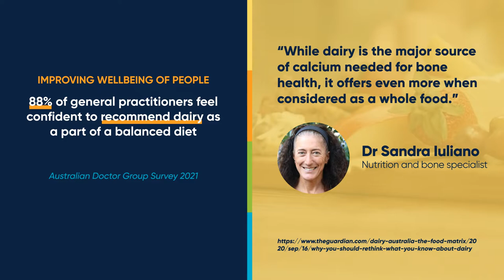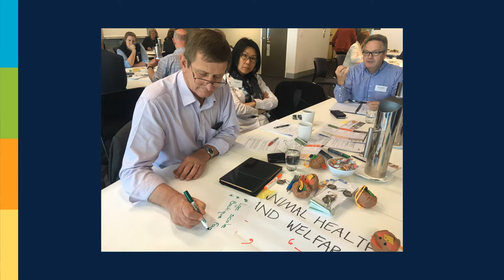World Milk Day 2022 | Climate Action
For the last 10 years, the Australian dairy industry has focused on providing nutritious food for a healthier world.

Our Sustainability Commitments, backed up by collective efforts to continuously improve our sustainable practices, mean dairy will continue to play an important role as part of a healthy, nutritious, affordable and sustainable diet for every Australian for generations to come.